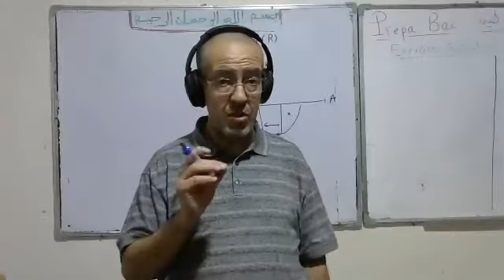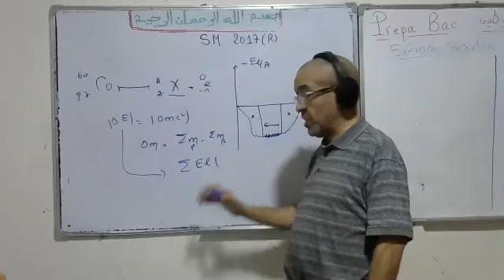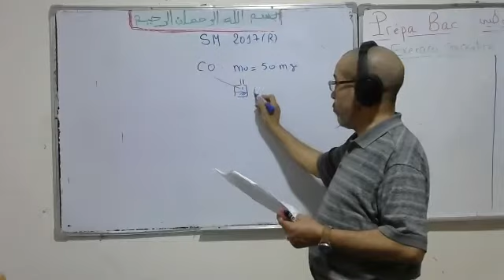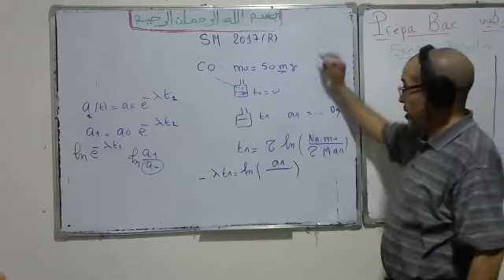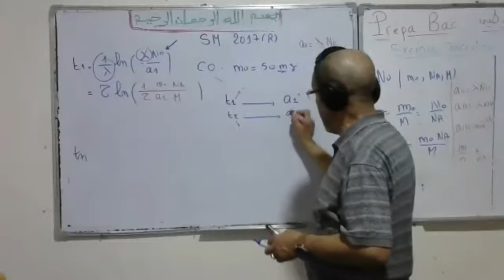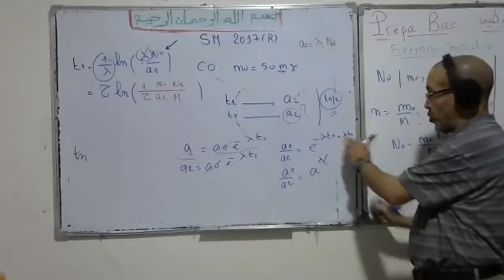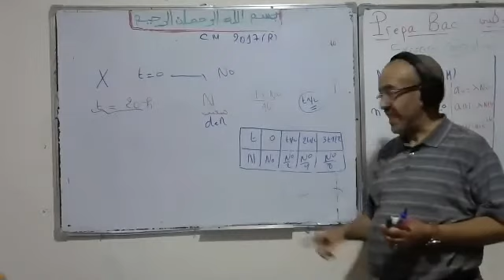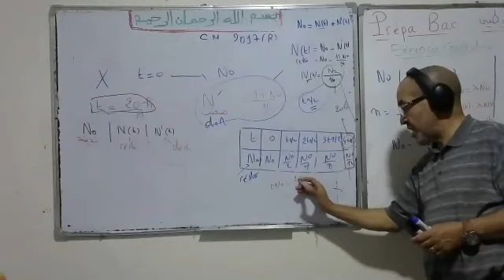désintégration radio ( SM 2017 Rattrapage )